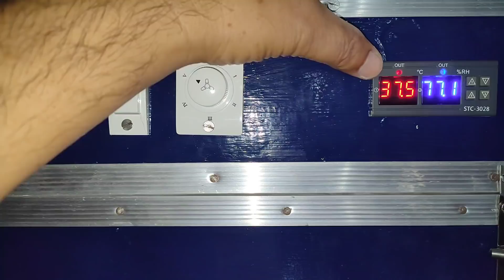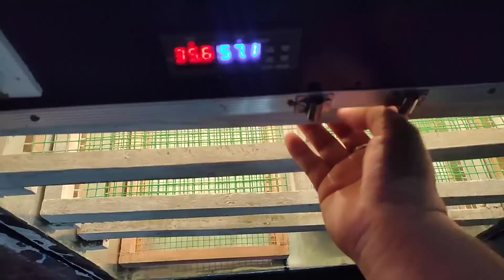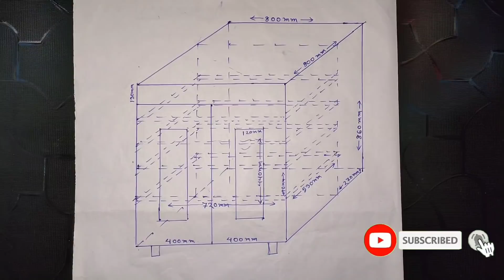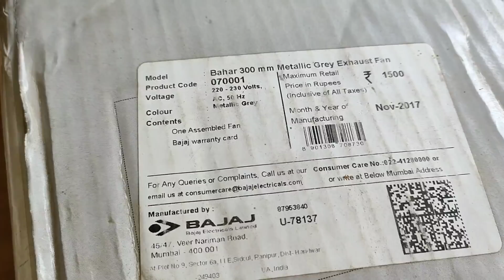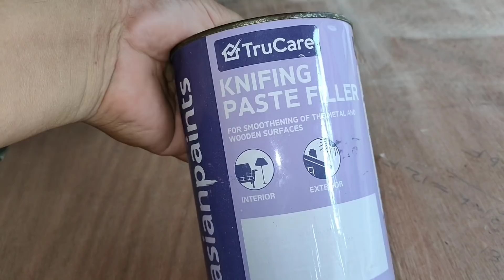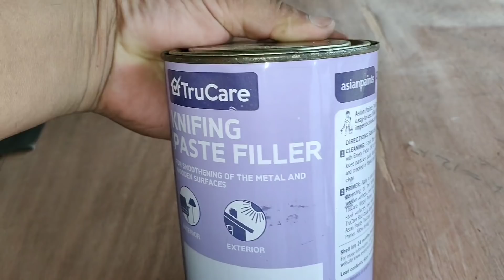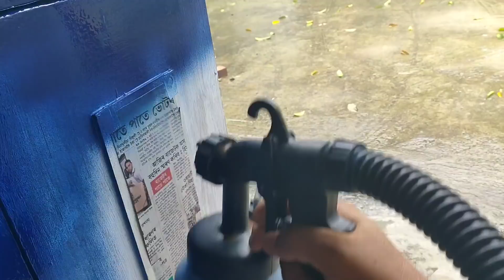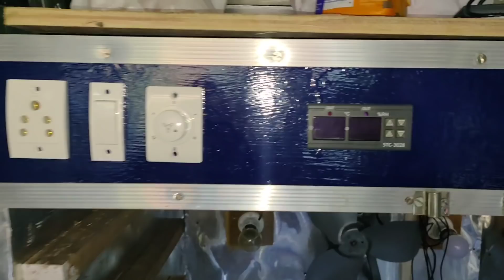700 Egg Incubator || একেবাৰে সহজ Homemade Incubator in assamese || SG Rangpur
700 Egg Incubator || একেবাৰে সহজ Homemade Incubator in assamese || SG Rangpur

এই ভিডিঅত ঘৰত কেনেকৈ ইনকৱেতৰ বনাব পাৰি তাকে চাবলৈ পাব ৷ এই ইনকৱেতৰ টোত Controller STC-3028 ব্যৱহাৰ কৰিছো, এখন exhaust fan, 12mm playwood ব্যৱহাৰ কৰিছোঁ ৷ এই ইনকৱেতৰ টো AC Current ব্যৱহাৰ কৰা হয় ৷

নমস্কাৰ,
       SG Rangpur চেনেললৈ  আপোনাক স্বাগতম জনাইছোঁ । এই চেনেলত farming & Technical Etc.ৰ সন্দৰ্ভত কিছু কথা video আকাৰত উপস্থাপন কৰাৰ প্ৰয়াস কৰিছোঁ ।
                                                        ধন্যবাদ
                                                       শৰৎ গগৈ

How to make homemade incubator

1.Relay Base 14 pin

2.14 pin Relay

4.12v adapter

5. 12v 7.7 Amp 12v battery

6. DC fan

7.XHM-452 Temperature controller

8.XM-18 Controller

9.XM-18E Controller

11.Led Light 12v

12.AC Fan

13.AS-1500 controller

14.XH-W3001 Controller

15.14w Turning motor

16.28w AC Turning motor

17.STC-2038 controller

18. W1219 temperature controller

19.w1209 with DC fan

20.W1209 with DC fan/12v adapter

21.W1209 with case

22.W1209 with grille

23.3 inches Fan grille

24.DC Female cunnector

25.4inch 3 brown tape rolls

26. 4w AC 220v egg turning motor

27.W3005 Humidity Controller

28.XH-M452 Humidity and Temperature controller DC

29.STC-1000 Temperature controller

30.Aluminuam foil

31.Eggs automatic incubator TRAY

32.MCB 10Amp

33.Mini Switch

35.XK-W1099 controller

37. 12v 5Amp Adapter

38.Limit Switch AC

39.Chicken 3kg feeder 3litre Drinker

40.amicismart STC-2038